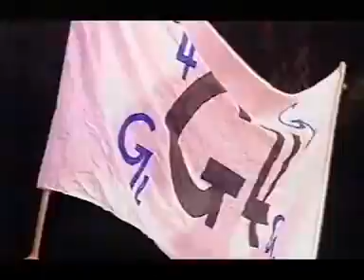The X Factor 2004 Live show 2 Results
2 to go or Verity will leave